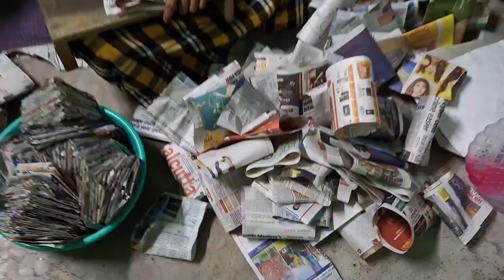গভীর রাতে এ কেমন শব্দ যা শুনে রাতের ঘুম চলে যায়||পৌষ পার্বনের আগে কদম ফুল পিঠে বানালাম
If you like my videos please comment and share